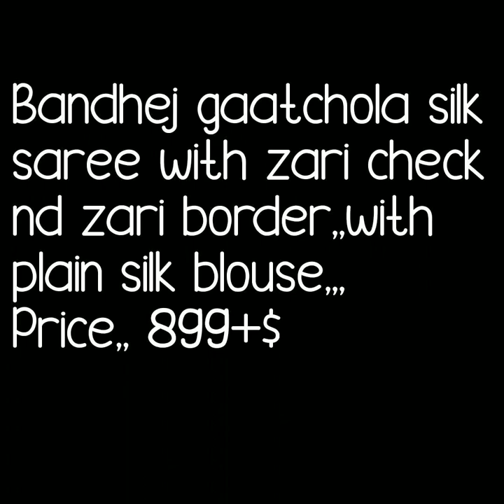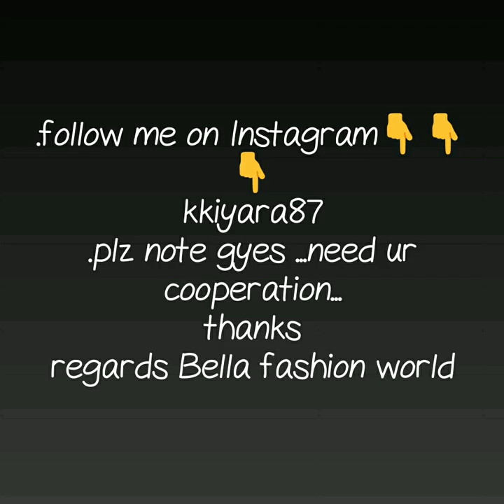TRADITIONAL BHANDEJ SILK ZARI CHEX SAREES BANDEJ GATCHOLA SILK SAREE WITH PRICE SILK BHANDHNI SAREE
SILK BANDHANI SAREE,
bndhani saree designs latest collection,
real bandhani sarees,
gharchola saree
traditional gharchola saree
cheap gharchola sarees
banarasi gharchola saree,
gharchola sarees ahmedabad,
gujarati gharchola sarees online,
bandhej gharchola saree

1 . watsup for order: 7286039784
 2. no negotiations please
 4.Sorry, cash on delivery service is not available
 5.payment can send through RTGS,,google pay or paytm,account transfer.
 6.Dispatch will be with in 2 3 day after payment
 7.After dispatching we will send you courier number through watsup
 8.Depends on distance item will receive.normally 7 to 10 working days
 9.Take video at the time of parcel open
10.if you find any damages you can returned to same address
11.we supply all over  india,and overseases also.